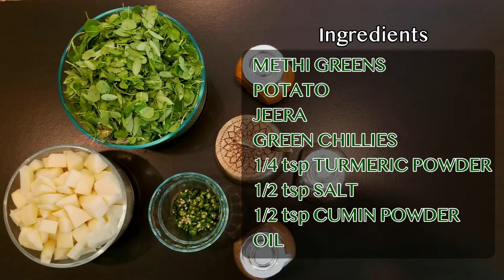Punjabi Aloo Methi | How to make Dhaba Methi Aloo Ki Sabzi | Dhaba Style Recipe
How to make quick, easy methi aloo ki sabzi. This Punjabi Dhaba style aloo methi is quick, healthy, and yummy. Aloo methi is a Punjabi Indian dish that pairs potatoes with methi leaves and Indian spices. The methi leaves provide a unique sweetness to the dish when paired with the spices, so the potatoes have a deliciously sweet and spicy flavor. Aloo methi is traditionally served as a side dish with Roti, Chapati or with Hot Rice and is actually very healthy, so you don't have to feel guilty about it enjoying it.